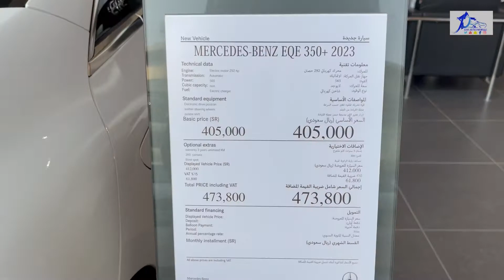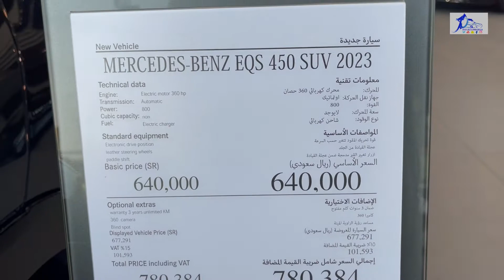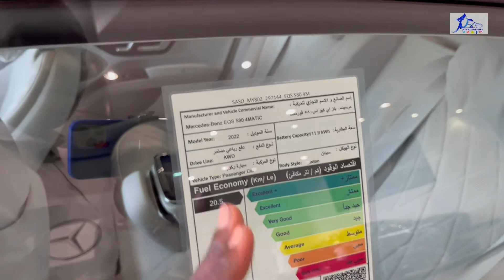مرسيدس حضرت المستقبل EQE 2023 جيب EQS مرسيدس EQS الكهربائية Mercedes EV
مرسيدس حضرت المستقبل EQE 2023 جيب EQS مرسيدس EQS EV الكهربائية

المقدمة 00:00
السعر 02:00
المحرك 02:20
التصميم الخارجي 03:20
استهلاك الوقود 04:15
المساحة الخلفية 04:55
التصميم الداخلي 05:15
المقصورة السائق 06:50
عيوب السيارة 09:00
التغيرات الجديدة 09:50
الخلاصة : 10:20

حسابات شخصية
يوسف البرناوي